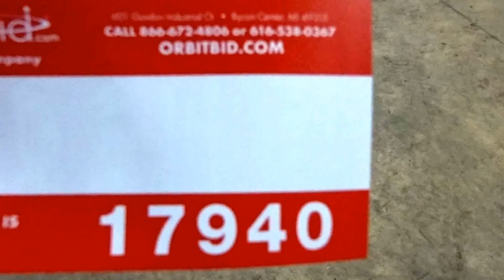Exmark "Turf Tracer", model THP17KA483, 48" commercial walk-behind mower | For Sale | Online Auction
Exmark "Turf Tracer", model THP17KA483, 48" commercial walk-behind mower, S/N 700194, Kawasaki, gas engine, adjustable height deck, enhanced control system, in working condition.